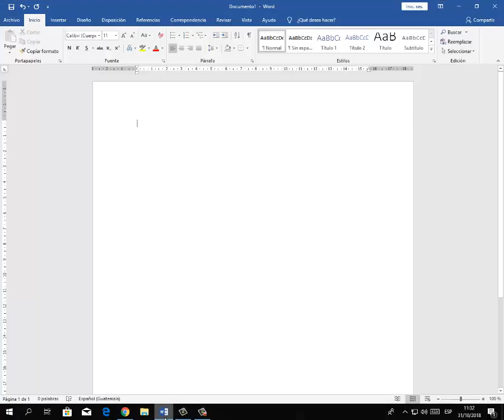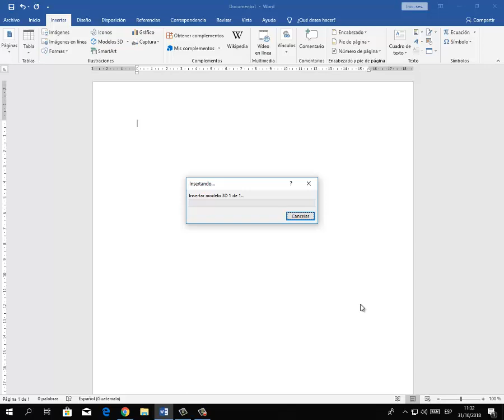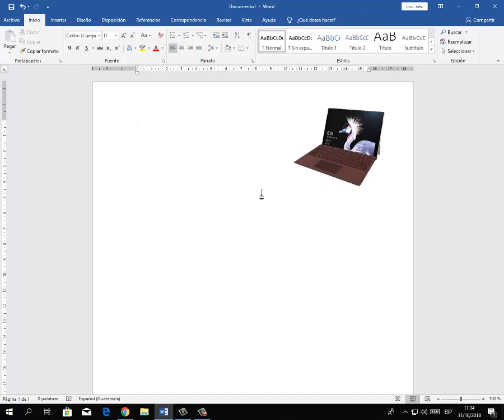Insertar Modelos 3D Word 2019 (Principiantes)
Gracias por tu fina y amable atención, te saluda Gabriel Godinez.

Dios te siga bendiciendo hoy, mañana y siempre!!!.

Canal Secundario de juegos Gabriel Godinez Games